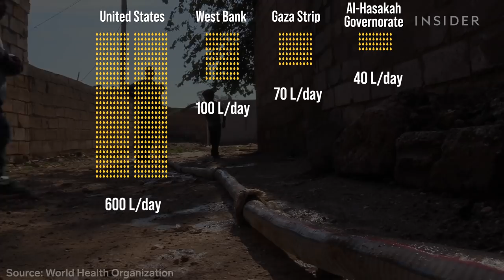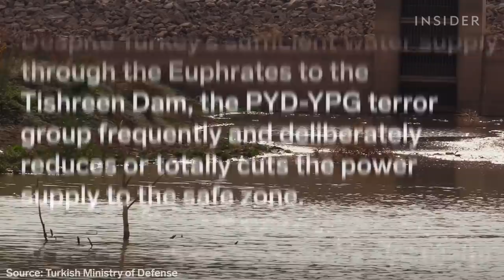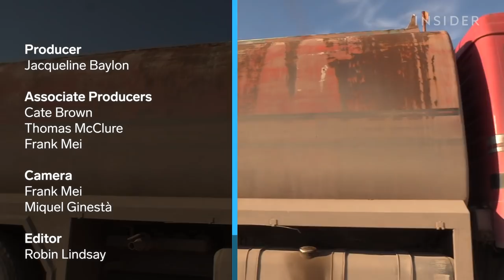Why Turkey Is Being Accused Of Using Water As A Weapon In Syria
Turkey is using water shut-offs as a weapon in an ongoing conflict in the Al-Hasakah region in northeast Syria and it’s affecting over a million who live in the region, according to local Kurdish authorities and NGOs.